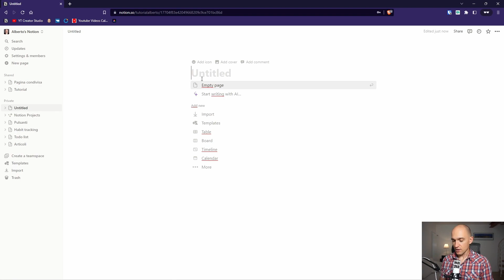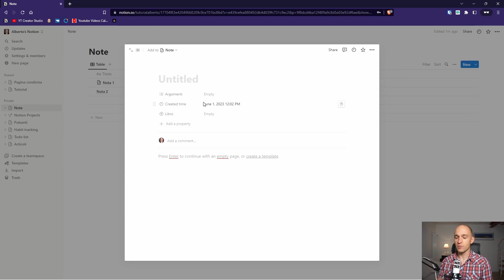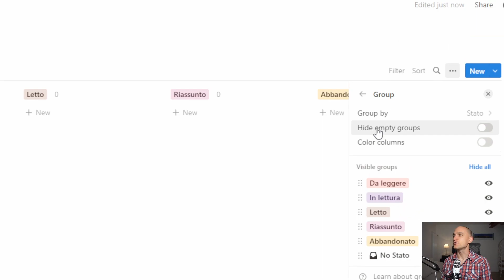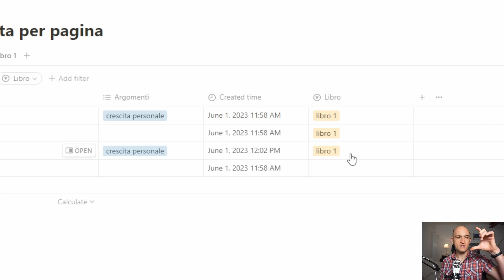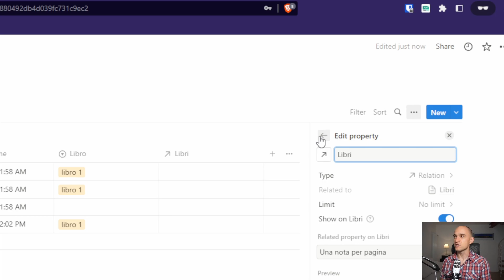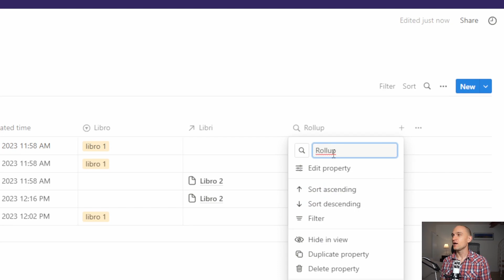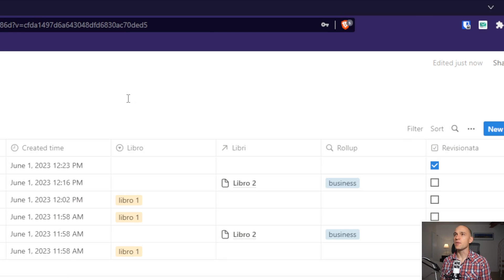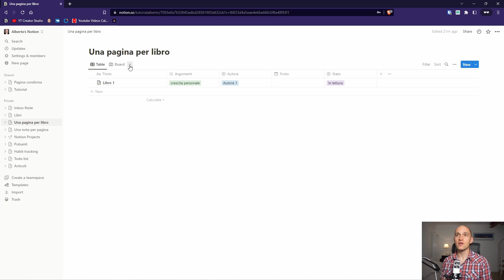Ricorda tutto quello che leggi con un database intelligente in Notion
Con un database Notion, puoi salvare e recuperare velocemente le parti più importanti di ciò che leggi, per ricordare quello che conta.

Scarica qui il template con tutto quello che hai visto nel video

Indice:
00:00 - Capitoli
00:37 - Perché serve salvare e gestire le note sui libri
02:03 - Creiamo il database delle note
07:19 - Alternativa: una pagina per libro
12:38 - Come recuperare velocemente le note su un libro
15:25 - Creare un database di libri
21:06 - Cambiare proprietà delle note in base al libro
22:37 - La procedura più snella per aggiungere le note
23:23 - Creare un inbox per le note
26:49 - Bonus: estrarre le evidenziazioni dal Kindle

RISORSE PER PRODUTTORI DI CONOSCENZA

📨 Produrre conoscenza
Ricevi ogni settimana consigli gratuiti per sviluppare il tuo business online.

🦸‍♂️ Servizi
Ti aiutiamo a creare ed eseguire la strategia per formare il tuo pubblico e vendere prodotti di conoscenza: